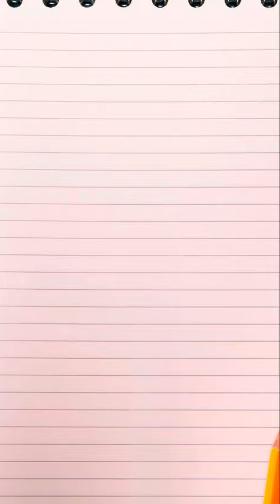Summer Fun Day Outside